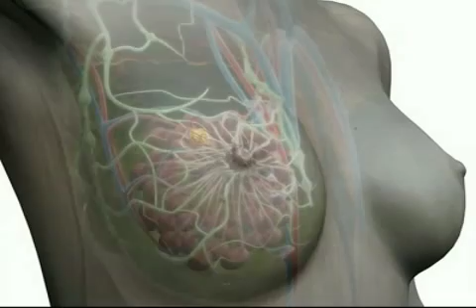Digital microfluidics for estrogen extraction and analysis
New "lab-on-a-chip" may someday be useful for screening for breast cancer risk